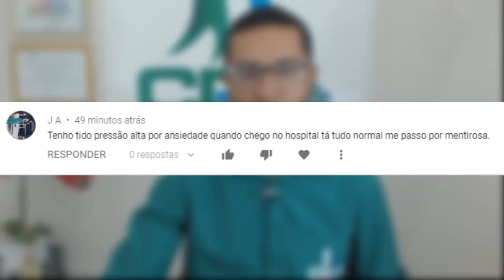Sintomas ENGANOSOS da ANSIEDADE - Porque Eles ACONTECEM?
Sintomas enganosos da Ansiedade, veja porque eles acontecem e como você pode supera-los.

PESQUISAS COMUNS SOBRE Sintomas da Ansiedade

1 - Como controlar a ansiedade Sem remédios
2 - Ansiolíticos
3 - Dicas para superar a ansiedade